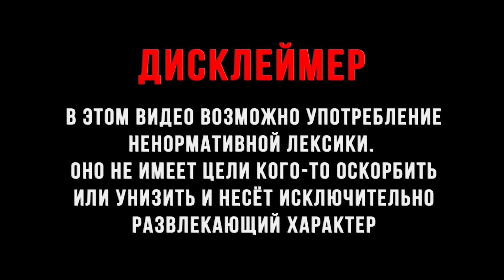ОБМЕН НАГРАД на AMAZING RP! ЗАРАБОТАЛ ДЕНЬГИ С ТАКСОПАРКА! UBER КОМПАНИЯ! КАК ВСЕ ПРОШЛО? GTA CRMP!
⚡ Мой ник в игре - Jorick_Razorov

крмп амазинг
razor arts
amazing roleplay
крмп рп
дальнобойщики crmp
разор крмп
amazing rp
южный округ
центральный округ
рп обзор рп стрим
северный округ
самая прибыльная
работа рп